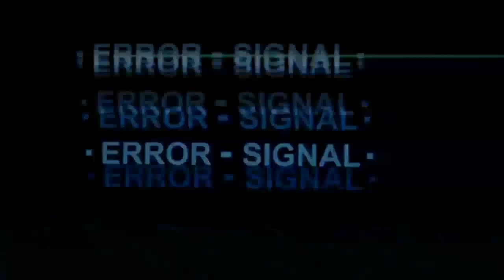My Hero Academia 6x9 Episode 122 Reaction | Friends are the family you choose